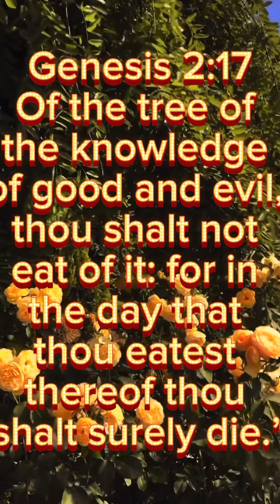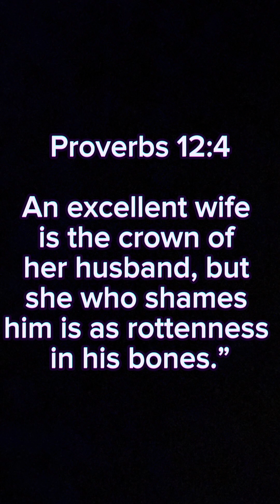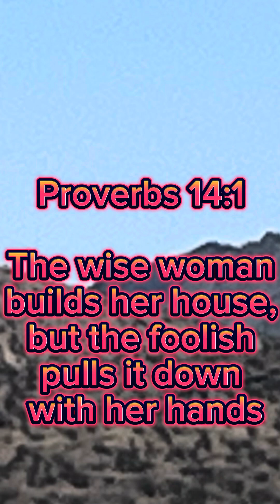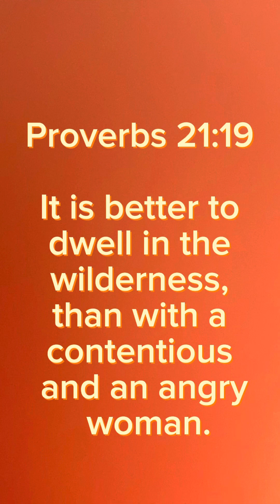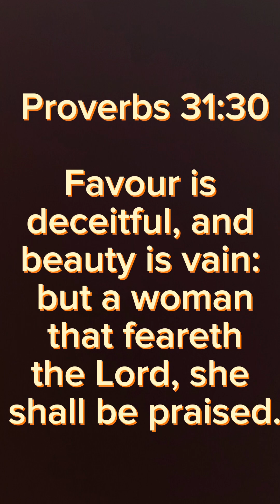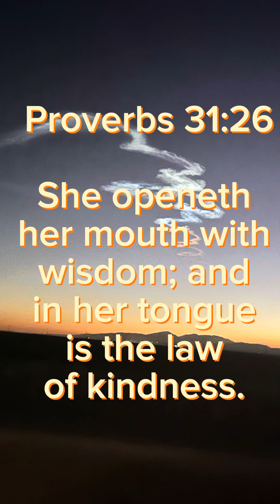Wives be Helpmates to your Husbands.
This Video is was made in hopes to motivate, cultivate & stimulate the thought processes of todays modern woman to go back to their roots of reversing what The Most High bosses then with and to utilize all aspects